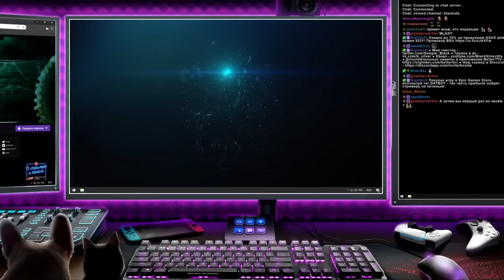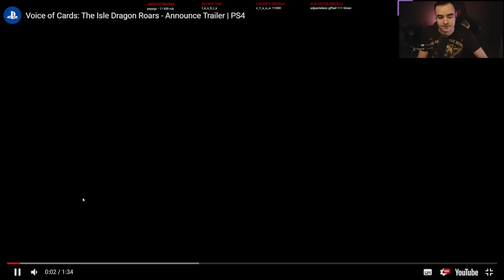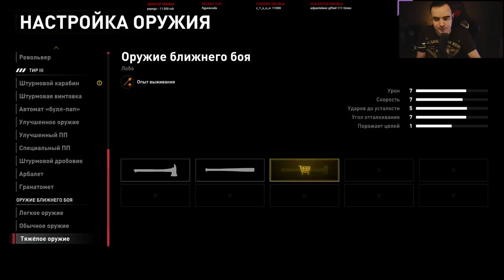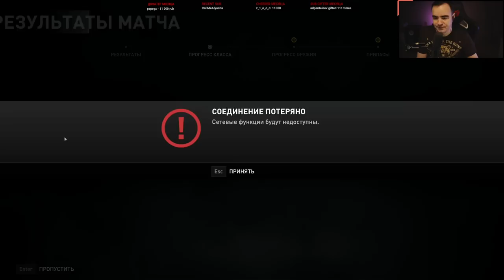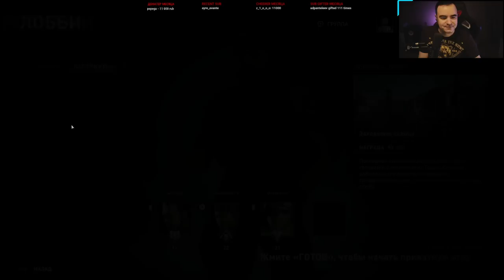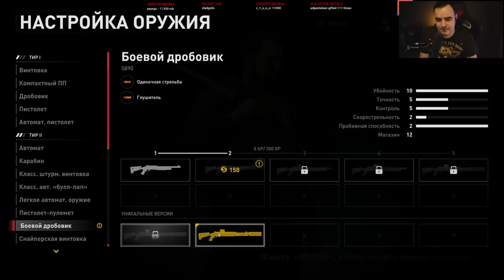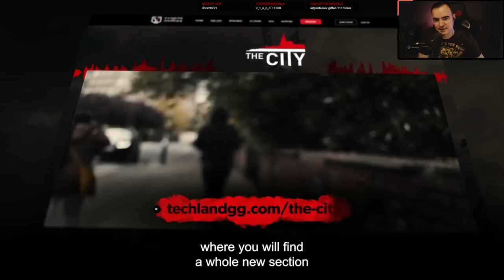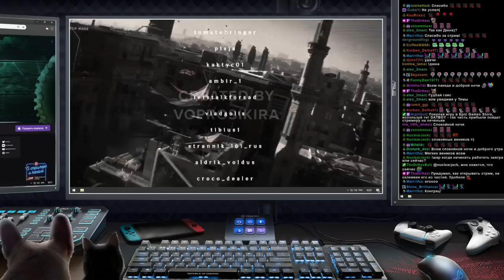TGS 2021 | WWZ Aftermath | Новый эпизод шоу Dying 2 Know, посвященный Dying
Таймкоды от TheDrHax

1:35 - Стримлер
6:00 - Трейлер Outbreak Island
8:51 - TGS 2021: Capcom

*Трейлеры*
25:16-26:03 - Layers of Fear
29:51 - Gungrave G.O.R.E.
32:27 - Unsighted
34:43 - Back 4 Blood
36:28 - Second Extinction
38:11 - Madness: Project Nexus
41:25 - Madness combat 1
42:15 - Xiao Xiao 3
44:44 - Ниндзя в деле 1
49:12 - Killer Bean 2.1
58:30-1:02:03 - League of Legends (+правильная озвучка)
1:02:55 - Voice of Cards: The Isle Dragon Rors

1:09:14 - Рестрим Джека
1:11:40 - Вход в Discord

1:14:08 - Меню
1:24:40 - Интро
1:24:54 - Игра

*Трейлеры (продолжение)*
5:42:52 - Bluepoint Games x PlayStation Studios
5:44:51, 5:45:56, 5:46:55 - Phantom Galaxies
5:48:18 - Marvel's Guardians of the Galaxy
5:51:48 - Sherlock Holmes - Chapter One
5:57:08 - Monster Hunter Rise
5:59:32 - Train Simulator 2022

*Dying 2 Know*
6:03:42 - Начало

*Dying Light*
6:25:41 - Меню
6:27:28 - Игра
6:33:53-6:38:52 - Сломано
6:48:07 - Тося

Главы (для плеера)

0:00 - Начало
1:35 - Стримлер
25:16-26:03 - Трейлеры
1:14:08 - World War Z: Aftermath
5:42:52 - Трейлеры (продолжение)
6:03:42 - Dying 2 Know
6:25:41 - Dying Light

Откройте страницу стрима в архиве, чтобы посмотреть это видео с чатом и таймкодами :)